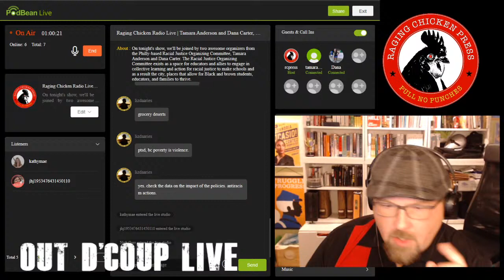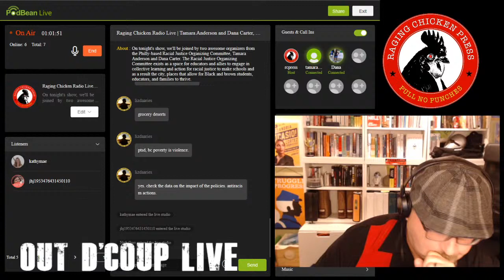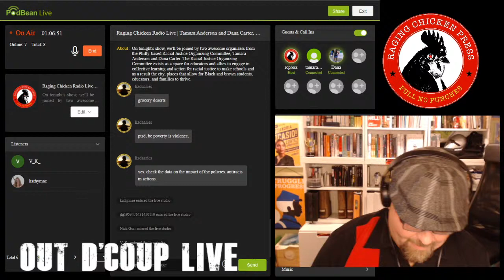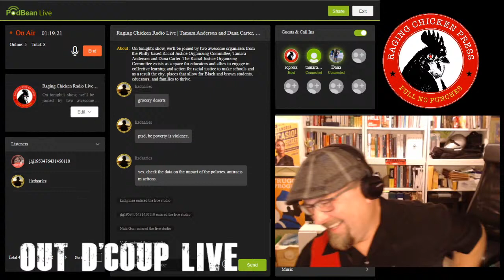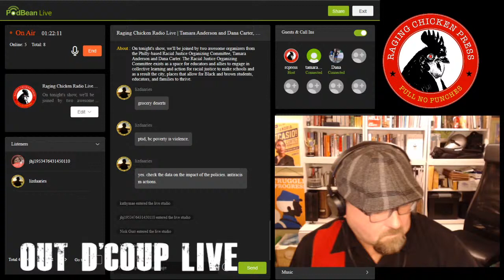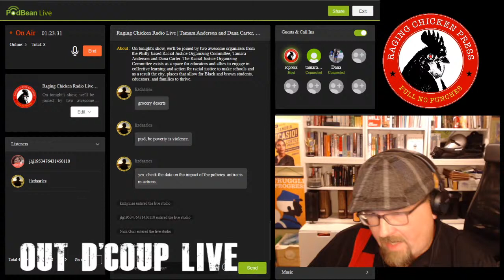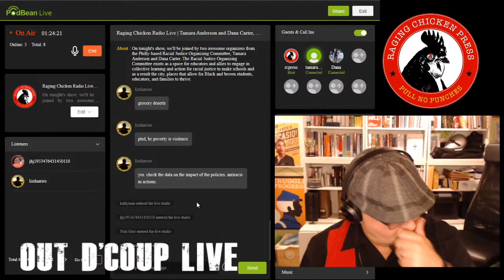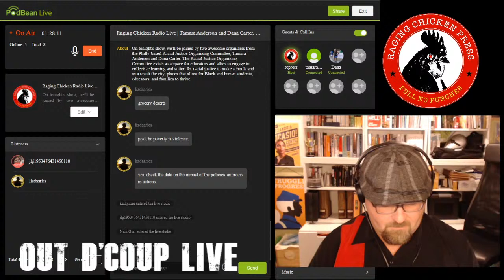Out d'Coup LIVE | Tamara Anderson & Dana Carter, Racial Justice Organizing Committee | 8/17/20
On tonight’s show, I’m joined by two organizers from the Racial Justice Organizing Committee in Philadelphia: Tamara Anderson and Dana Carter. Tamara Anderson is an advocate for children and teens, a professional artist, singer, director, editor, freelance writer, and blogger with over 20 years of experience as an educator.  Click on the link in the show notes for her long list of credits...I know I saw her on The Unbreakable Kimmy Schmidt. Just sayin.’ She is one of the founding steering committee members of the National Black Lives Matter Week of Action at Schools.

Dana Carter is a Racial and Social Justice Advocate for urban learners and a PA Level II Elementary Education K-6 certified teacher. In addition to organizing with the Racial Justice Organizing Committee, Dana is an Education Policy Advisor with the Melanated Educators Collective. She’s been involved with Philly education as a K-12 teacher, an adjunct faculty member, and as an educational activist since the turn of the 21st century...I love to be able to say that.

I think it’s worthwhile to read the Mission Statement of the Racial Justice Organizing Committee and their 10 demands for Radial Education Transformation to help set the tone for tonight’s conversation.

Mission: The Racial Justice Organizing Committee exists as a space for educators and allies to engage in collective learning and action for racial justice to make our schools and as a result the city, places that allow for Black and brown students, educators, and families to thrive.

Check out the 10 Demands of the Racial Justice Organizing Committee and their excellent Resource Guide for Educators Responding to Nationwide Uprisings.

For some of the history of the Racial Justice Organizing Committee, see Tamara Anderson and Shira Cohen, “How Black Lives Matter Came to Philadelphia’s Schools” in Labor Notes.